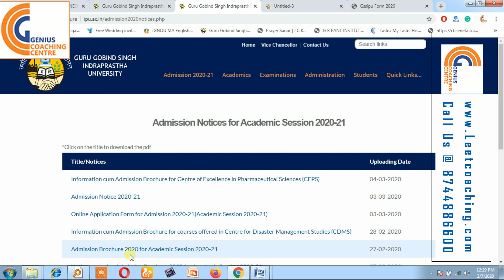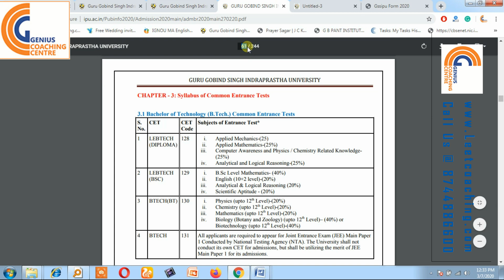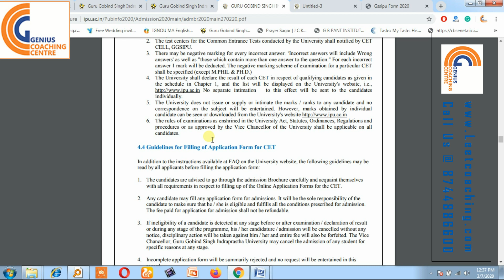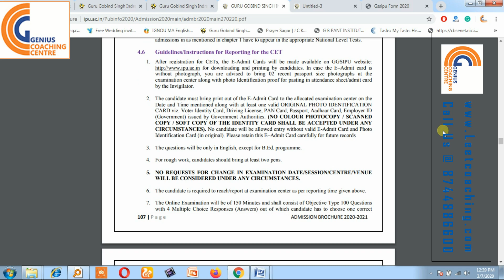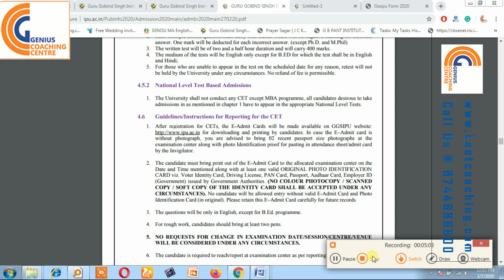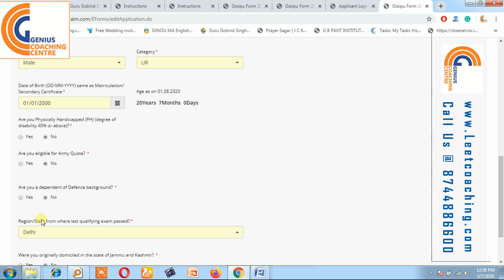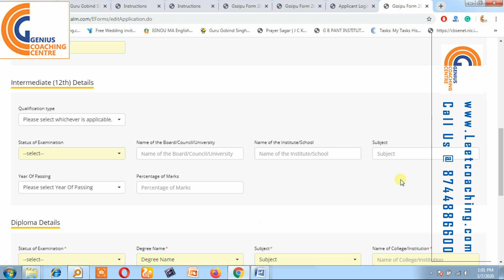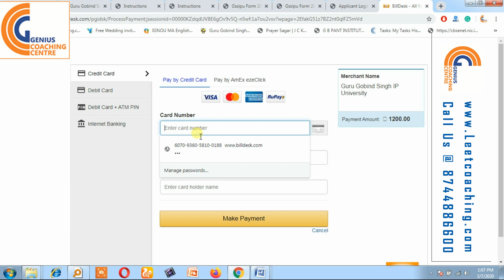IPU ADMISSION 2020 COMPLETE INFORMATION N HOW FILL THE FORM WITH DEMO FOR IPU LEET 2020 ADMISSION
IPU LEET 2020: Application Form, Exam Dates, Eligibility, Pattern, Syllabus | IPU CET 128 CODE LEET 2020 SPECIALLY FOR DIPLOMA HOLDERS STUDENT & COMPLETE INFORMATION ABOUT IPU LEET 2020 FORM OUT FOR ADMISSION 2020 SESSION LE TO BTECH,
APPLICATION FEES 1200/-
EXAM DATE 25 APRIL TO 5 MAY 2020
LAST DATE FOR IPU LEET FORM 31 MARCH
BEST COLLEGES FOR DIPLOMA HOLDERS FOR BTECH  LEETCOACHING 2020 ADMISSION FOR DIPLOMA HOLDERS AND BEST GOVT. & PVT. COLLEGES FOR BTECH AFTER DIPLOMA. ONLY FOR DIPLOMA HOLDERS
 LEET FOR MORE CALL US @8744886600